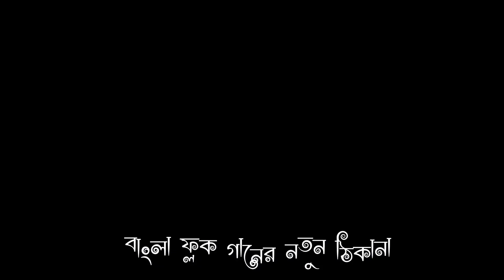বুকিং হয়ে গেছে এই মন | নাসিমা খাতুন | Nasima Khatun | Jari Sorse Tari tel | ধুম ধারাক্কা নাচের গান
জয়গুরু জয় ভবা

গান-  বুকিং হয়ে গেছে এই মন
শিল্পী- নাসিমা খাতুন
ব্যান্ড- হৃদয় কোমল লোক ব্যান্ড
সাউন্ড- আন্না সাউন্ড (রানীগঞ্জ)

*** এই চ্যানেলে বাউল গান, লোকগীতি, ভাওয়াইয়া, তর্জা গান , কবি গান, লালনগীতি,  আপলোড করে থাকি ***

আপনাদের অনুষ্ঠানের কোন ভিডিও আপনারা আপলোড করতে চান তাহলে আমাদের সাথে যোগাযোগ করবেন